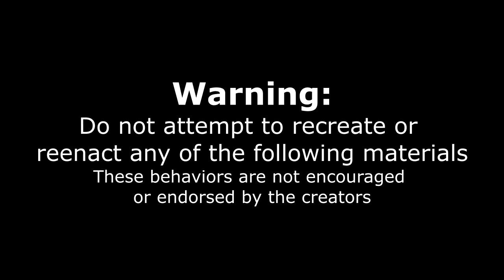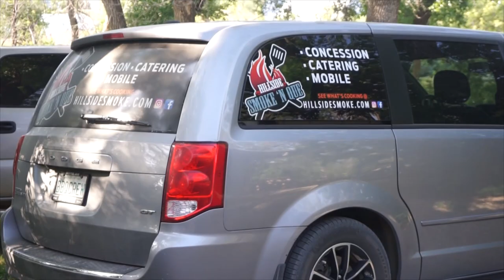UNDEFEATED BBQ BREAKFAST CHALLENGE! Omelette & BBQ Brisket | Saskatchewan | Man Vs Food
An undefeated breakfast challenge with BBQ meats! For this big food challenge challenge we only had 20 minutes to complete the challenge!

Send me stuff to eat/review :) :
Joel Hansen